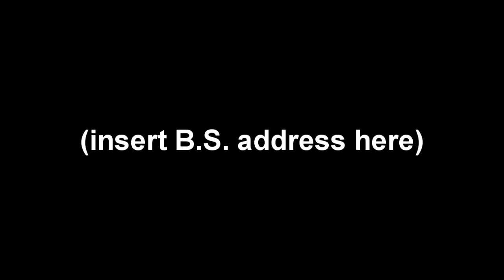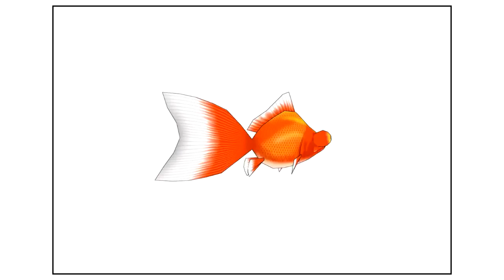TROLLING GIFT CARD SCAMMER 'TIL HE RAGES!😡